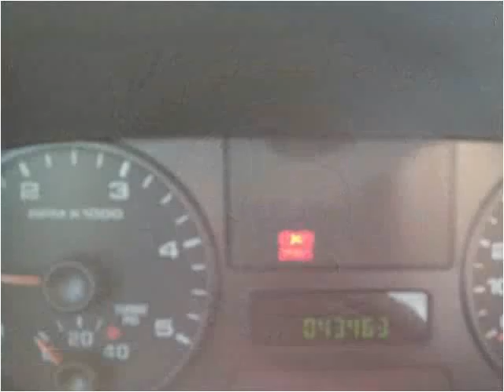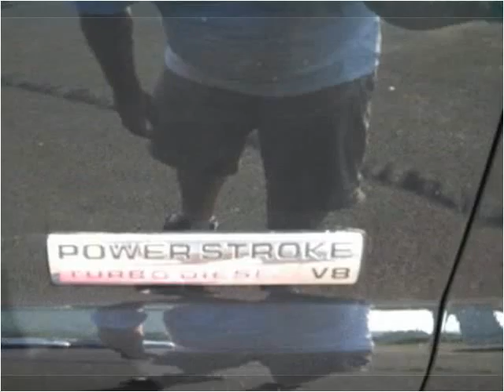2007 Ford F-350 SD Used Cars Bellefonte PA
This 2007 Ford F-350 SD is available from Jabco Sales.